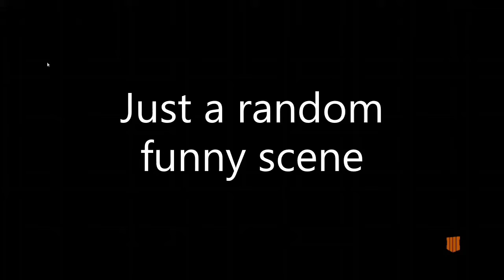I'm about to quit this Game!!!! | Cod Black ops 4 gameplay!!!